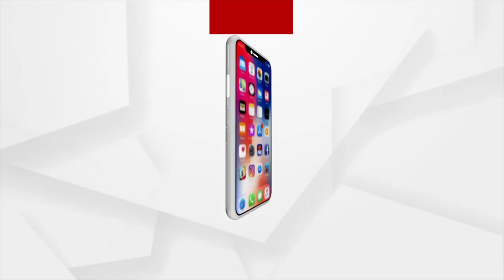Demonetization Verdict: Supreme Court Backs Notes Ban In 4:1 Majority Judgment